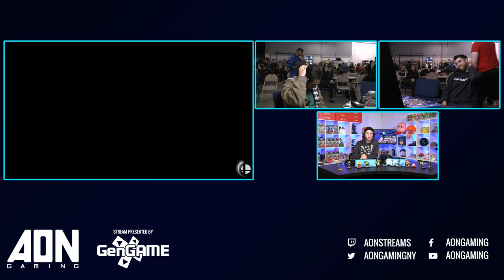AON Ultimate 51 - GG | Stocktaker69 (Wolf) vs GG | Jay (Palutena) Winners Round 3 - Smash Ultimate